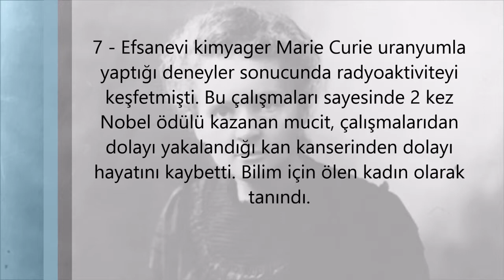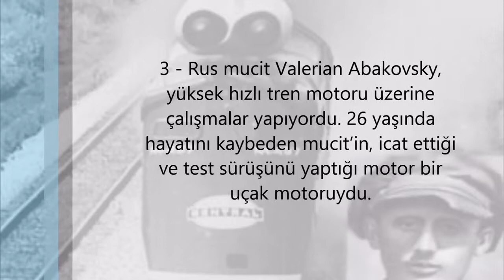Kendi İcadıyla Ölen 10 Mucit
Yaptıkları Kendi icatlarını sonucu ölmüş olan tarihe adları yazılmış ünlü mucitler ...